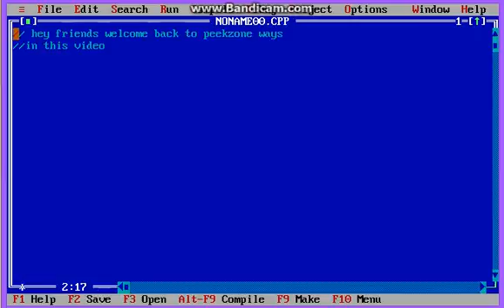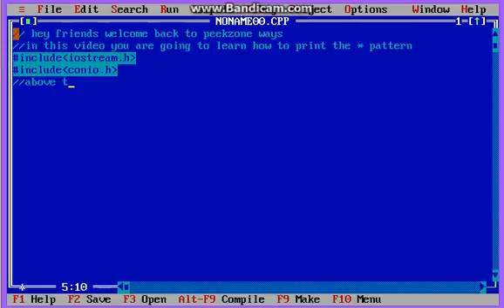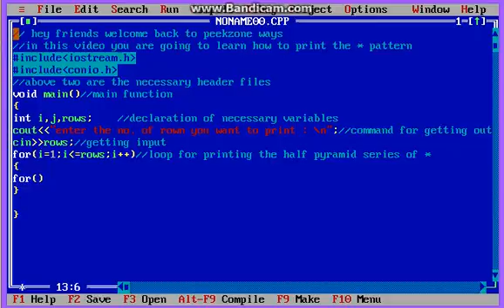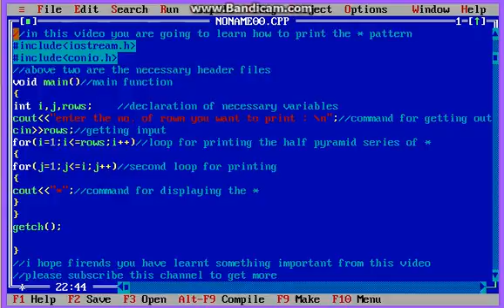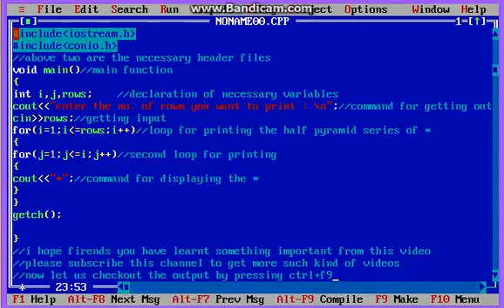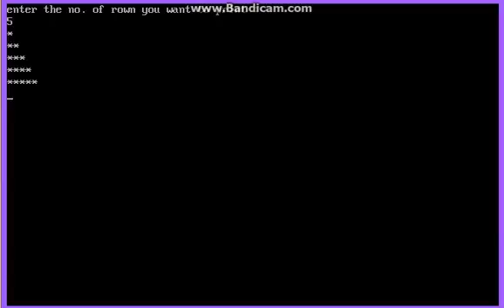C++ LECTURES|FOR BEGGINERS|PRINTING THE SERIES|PEEKZONE WAYS|RISHI SHANKAR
THIS VIDEO IS FOR BEGGINERS WHO REALLY WANT TO LEARN C++ IN A VERY EASY WAY